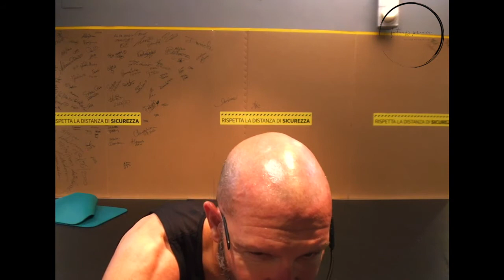Total Body 13/7/'20 Fitness Privée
Workout completo di Total Body, filmato durante una diretta Zoom.
La lezione sviluppa ed incrementa gli esercizi della scorsa lezione (6/7/2020).
Materiale: tappetino

Per info:
Pagina Facebook: Fitness Privée
Messenger: Sascha Antoniutti
Se vi piace il video, mettete un like per favore (un feedback sarebbe ancora meglio 😉)